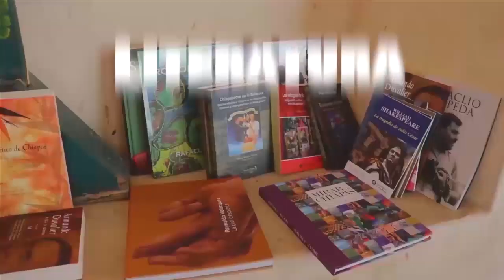Disfruta de la música latinoamericana con el talento de Fabrizio Pascacio.